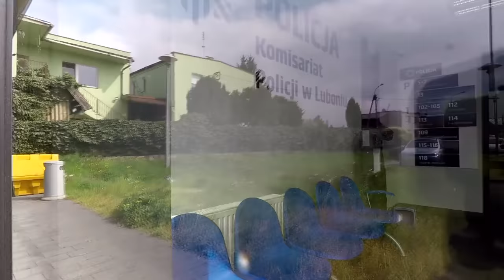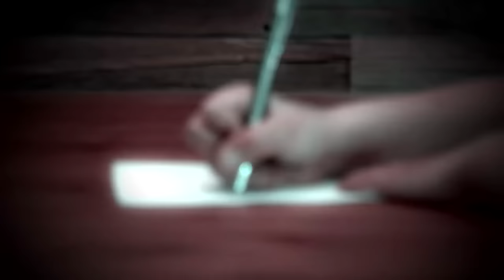Bity 10-latek zgłosił się na komisariat. „Mąż miał swoje zasady” (UWAGA! TVN)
10-letni Kacper pojawił się na komisariacie w klapkach i podartej piżamie. Policjantom powiedział, że od dawna jest katowany przez ojczyma. - Syn znalazł w sobie odwagę, której ja nie miałam przez lata – przyznaje matka w rozmowie z reporterem Uwagi!